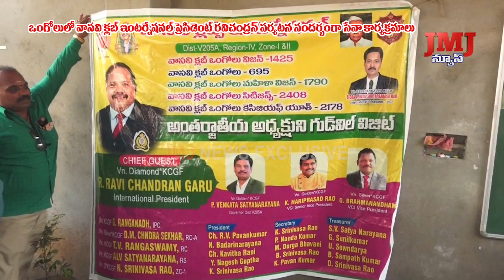ఒంగోలులో వాసవి క్లబ్ ఇంటర్నేషనల్ ప్రెసిడెంట్ రవిచంద్రన్ అధికారిక పర్యటన సందర్భంగా సేవా కార్యక్రమాలు